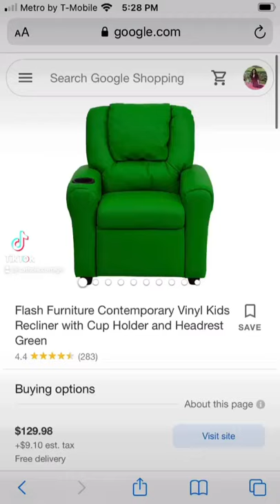Diy kids sofa chair